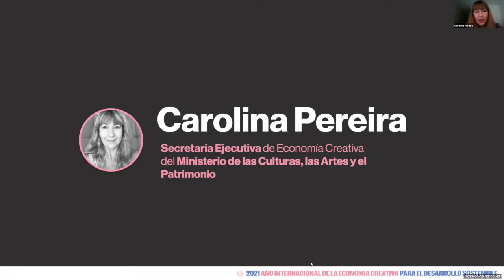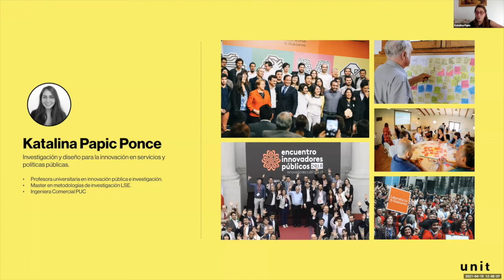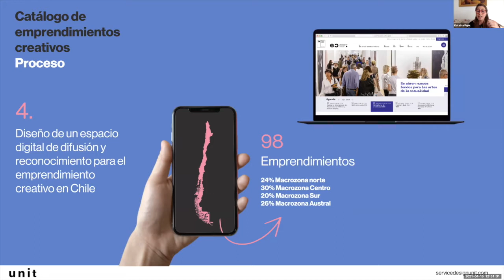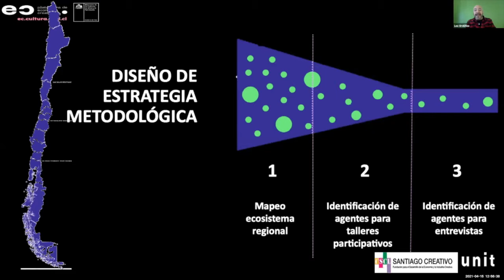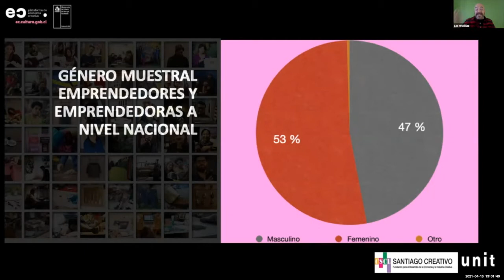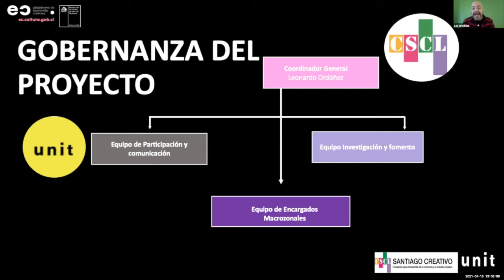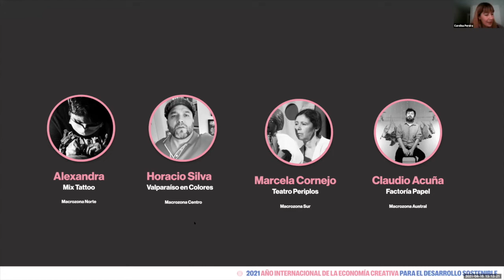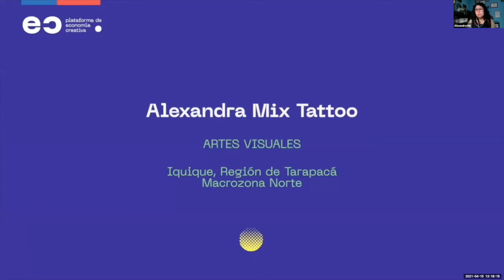Lanzamiento del primer catálogo de emprendimientos creativos en Chile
Con el fin de apoyar la circulación de servicios y productos del sector creativo chileno tanto nacional como internacionalmente, la Secretaría Ejecutiva de Economía Creativa (SEEC) del Ministerio de las Culturas, las Artes y el Patrimonio junto a Santiago Creativo y Unit lanzarán el primer catálogo de emprendimiento creativos en Chile.

Se trata de un reporte con la caracterización de los emprendimientos creativos del país y un catálogo web con 90 proyectos, de múltiples disciplinas, dentro de las cuatro macrozonas del país. El catálogo digital tendrá su propia sección en la plataforma de Economía Creativa e incluirá  vídeos de promoción de los emprendedores, realizados durante los talleres del proceso.

En este evento participaron  Carolina Pereira, secretaria ejecutiva de Economía Creativa (SEEC) del Ministerio de las Culturas, las Artes y el Patrimonio; Katalina Papic, directora de metodologías e investigación de Unit; Leonardo Ordoñez, gerente general de la fundación Santiago Creativo; y  Horacio Silv, de Valparaíso en Colores; Alexandra Mix de Mix Tattoo; Marcela Cornejo de Teatro Periplos; y Claudio Acuña de Factoría Papel representando a los emprendedores creativos que forman parte del catálogo.